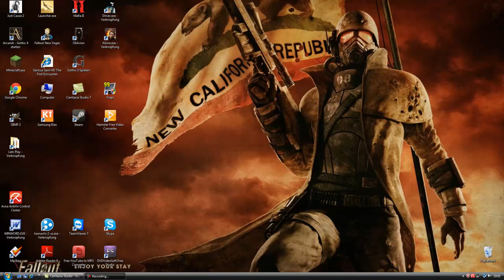Das PatzianLP Gewinnspiel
Auslosung ist beendet!

Nächstes Gewinnspiel Ende März

wie kann man mitmachen?

Schritt 1: Gefällt mir Button drücken
Schritt 2: Kommentar schreiben welcher Game Charakter ist euer lieblings Charakter?

Gewinner wird per Los gezogen
Gewinnspiel läuft 7 Tage

Hauptpreis: Alone in the Dark Limited Edition Box
2. Preis: Gothic 3

Preise werden 100%ig und ganz sicher an den gewinner versndet bzw übergeben!

Wünsche euch allen viel Glück

Patrick